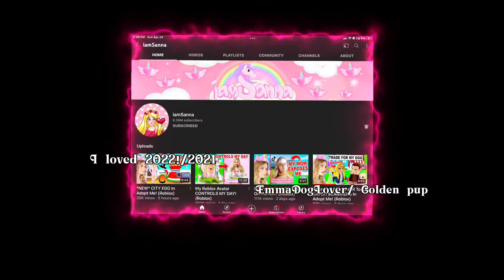I loved 2022/2021 IF U COME IN LIVE STREAM YOULL GET SHOUTOUT